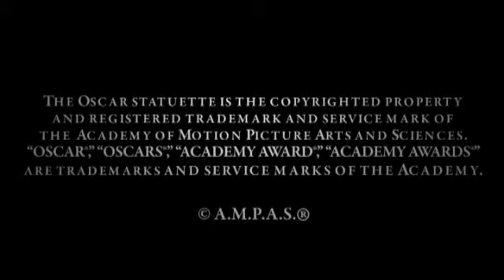Production Design in the 21st Century: Karen O'Hara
Set decorator Karen O'Hara ("Alice in Wonderland") speaks about the nature of her field of work and how she approaches her film projects. Part of the Academy's 2011 "Evolution or Revolution? Production Design in the 21st Century" series.